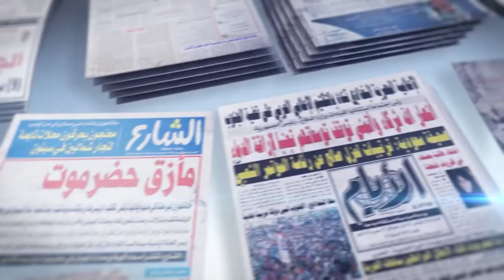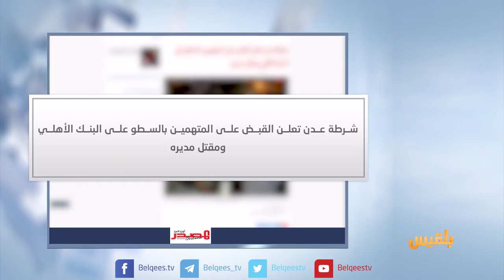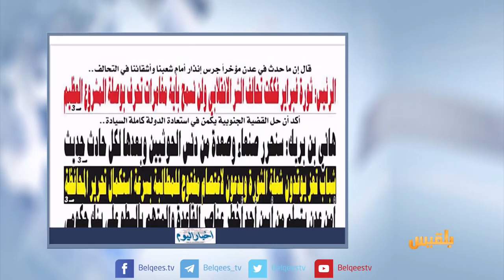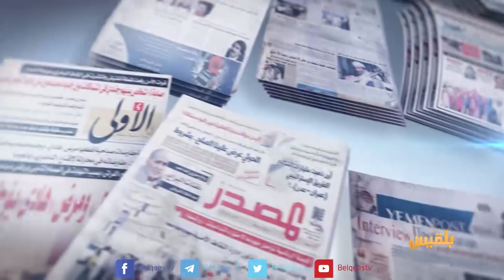كشك الصحافة | 11 -02 - 2018 | تقديم: بشير الحارثي